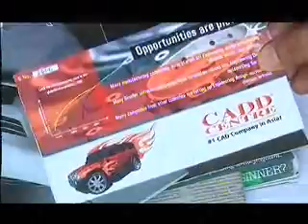CADD Centre Ms.Sowmyalakshi- Makkal TV, Velai Vaippu Thagavalgal